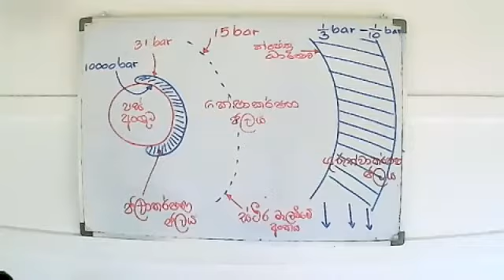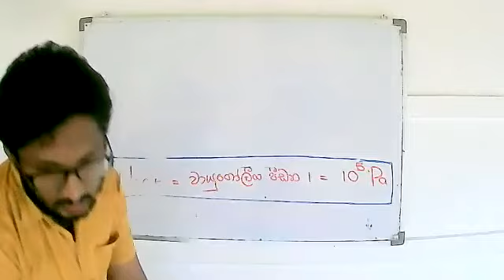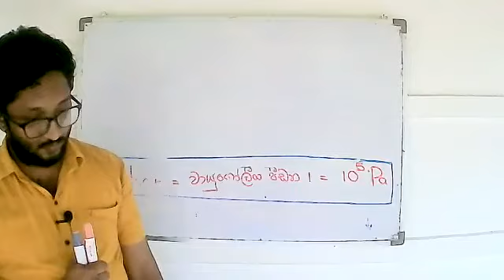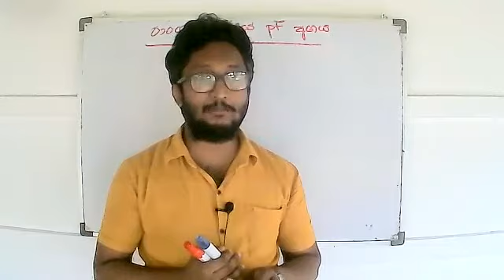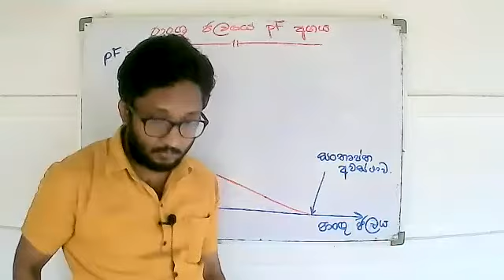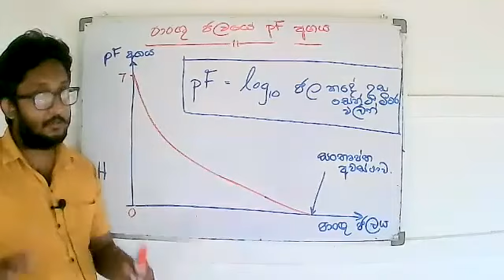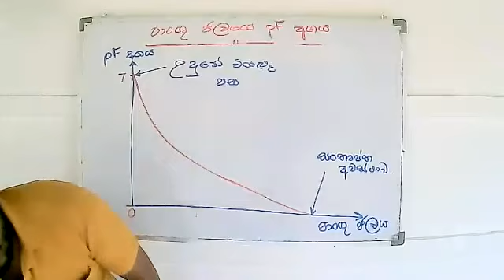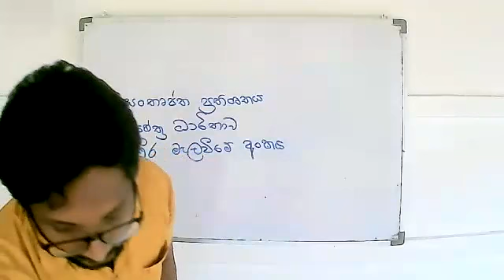Soil Agri 10